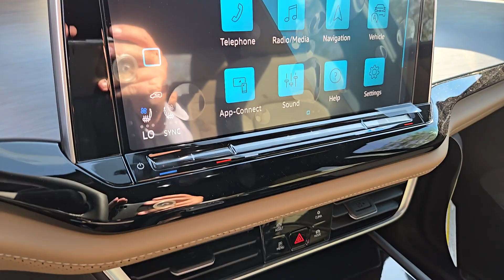2024 Volkswagen Atlas_Cross_Sport 2.0T SE w/Technology NV Las Vegas, Henderson, North Las Vegas...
New 2024 Volkswagen Atlas_Cross_Sport 2.0T SE w/Technology available at Centennial Volkswagen located in 7500 W Azure Dr, Las Vegas, NV, 89130. Servicing the Las Vegas, Henderson, North Las Vegas, Boulder City, St George area.

Your next car could be the  2024  VOLKSWAGEN Atlas Cross Sport. This Atlas Cross Sport delivers bold style inside and out. From its smooth lines and modern interior to its tech-savvy passenger amenities and safety features, this svelte SUV inspires and delights. The following are some of this vehicles highlighted options: Heated Steering Wheel
, Heated/Cooled Front Seats, Keyless Entry, Satellite Radio, Back-Up Camera, Cooled Front Seat(s), Power Liftgate, Heated Mirrors, Fog Lamps, Dual Zone A/C. Why settle for ordinary when you can have this standout Atlas Cross Sport? Our team will give you an outstanding test drive experience. Stop in today!